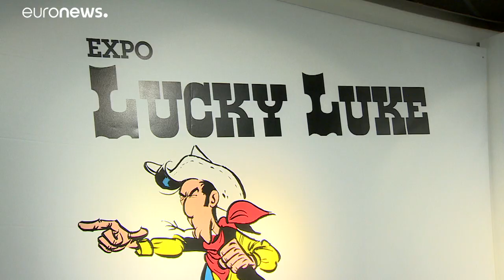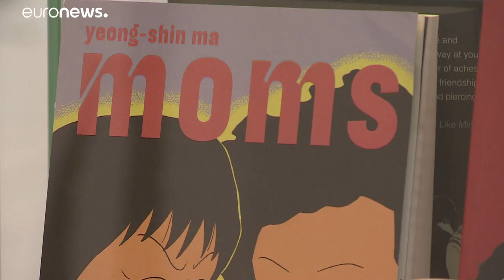Bruselas celebra el Festival del Cómic durante todo un mes por la pandemia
Comienza la temporada cultural en Bruselas y la capital belga acoge el Festival del Cómic del 10 de septiembre al 10 de octubre